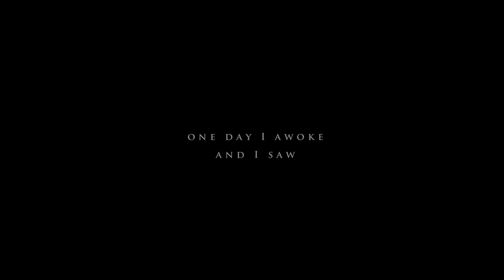Amenra - Mass V Trailer